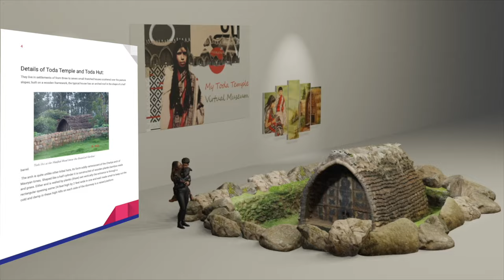IIT Bombay e-Yantra: Virtual Museum Competition (Edition 5) Launch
IIT Bombay, e-Yantra - Virtual Museum Competition 2024: Unleash Your Creativity and Knowledge!

Are you a school or college student with a passion for history and technology? The e-Yantra Virtual Museum Competition 2024 offers you an incredible opportunity to combine these interests and showcase your skills!

Theme: DIY Virtual History Museum - “Built by Students, for Students”
This year’s theme invites you to create a virtual history museum, bringing the past to life through innovative technology and creative storytelling. By participating, you will gain valuable skills in:
1. Graphical and Analytical Techniques
2. Research Methodologies
3. 3D Modelling
4. Digital Poster Making
5. Photogrammetry

Competition Details
The competition spans 8-9 weeks, giving you ample time to work on and perfect your virtual museum. This is your chance to explore history in a new way, enhance your knowledge, and develop future-ready skills.

Registration is now open for:
- School Students (Grade 7th to 12th)
- College Students (Engineering/Science and Polytechnic)

Why Participate?
We believe in a new kind of education that equips students with critical future skills such as:
- Critical Thinking
- Research Methodology
- Communication Skills
- Self-Learning
- Collaborative Teamwork

e-Yantra’s educational initiatives, through a competitive framework, aim to foster these essential skills.

Hear from Our Participants
Curious about the experiences of previous participants? Check out their insightful comments and stories by visiting: Virtual Museum Competition Edition 2.

Don’t miss this chance to be a part of an exciting journey that blends technology and history in a unique learning experience. Register now and start building your virtual museum!